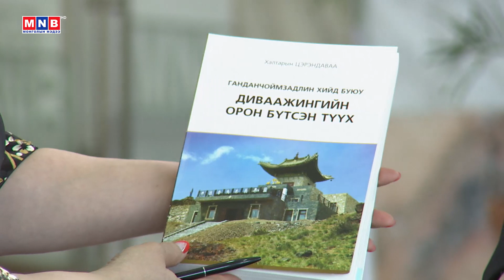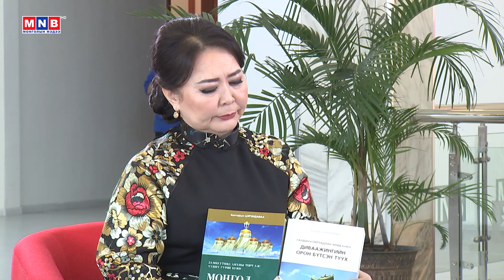"Цагийн хүрдийн Гахай жилийн баатар" Байгальд ээлтэй хүн Х.Цэрэндаваа